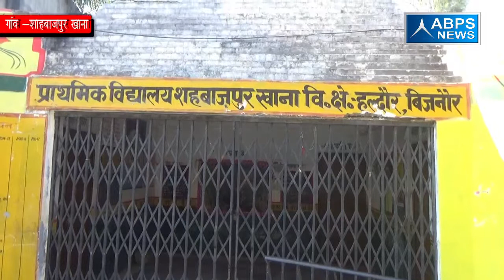ग्राम शहबाजपुर खाना, ब्लॉक हल्दौर, जिला बिजनौर